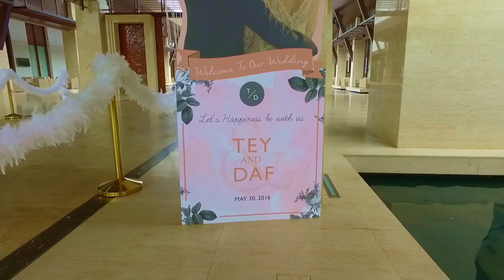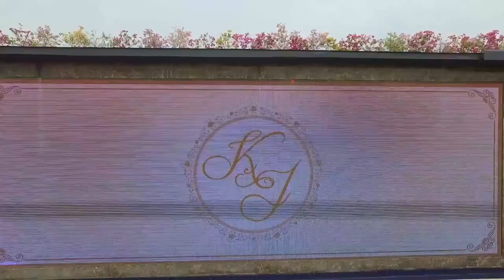Обзор гимбла Zhiyun crane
Поддерживаемые камеры:

Sony A7 series:
• A7, A7S, A7II, A7R (FE 28mm, 35mm, 55mm, 28-70mm)
• NEX series, A6000, A5000,A6300
• Additional Lens support required for lenses FE24-70mm f2.8 and 16-35mm f4 (optional, not included)

Panasonic Lumix Series:
• GH4, GH3, GH2, GX7, LX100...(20mm, 25mm, 12-35mm f2.8 – 14-140mm) BMPCC

Canon:
• 700D – 760D, 60D, 70D with light weight lens, EF40mm f2.8, 50mm f1.8
стабилизатор Zhiyun Camera Gimbal
Вот ссылка на сайт производителя -